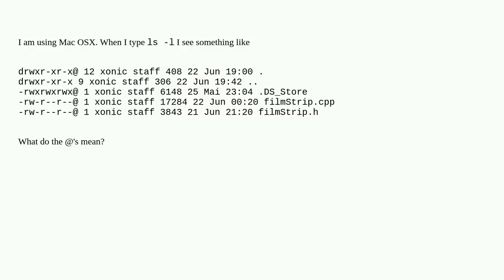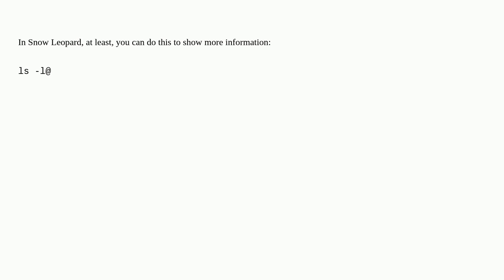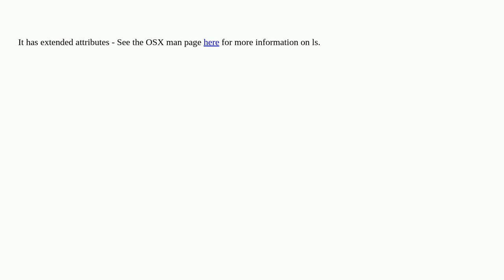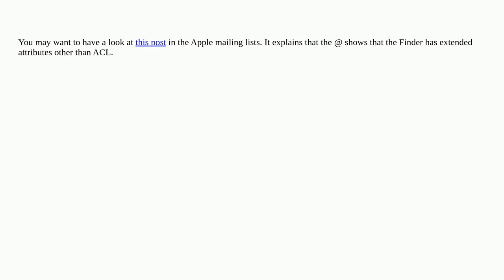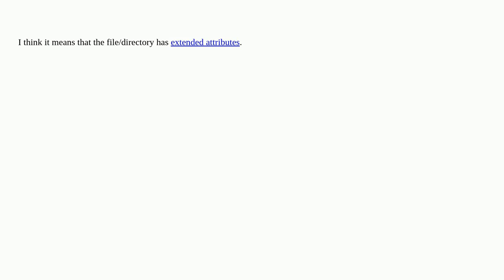Unix: What does the @ mean in ls -l?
What does the @ mean in ls -l?

A special thanks goes out to the awesome community

  osx permissions ls